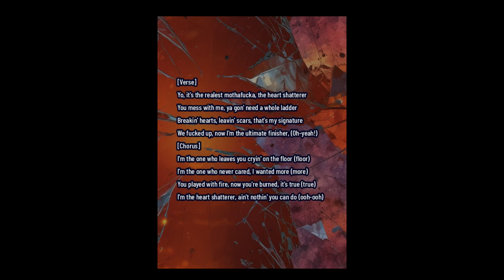Heart Shattered Coming soon.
Produced by: Suno